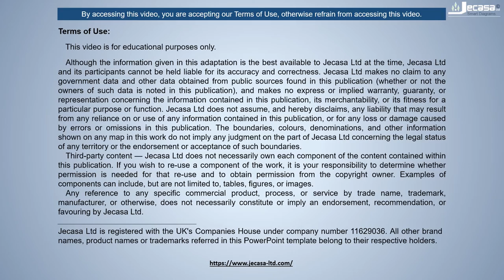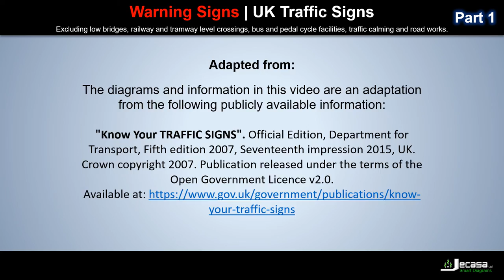Traffic Signs - Warning Signs Part 1 | Road Signs | Highway Code | United Kingdom | UK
Pass your Driving Test 2022

This video shows a  collection of Traffic Signs  - Warning Signs (and their meaning) used in the United Kingdom:

100 yards to stop line
50 yards to GIVE WAY line
Traffic signals ahead
Traffic signals that operate only at certain times
Crossroads
T-junction
Side road
Staggered junction
Traffic merges from the left
Traffic merges onto the main carriageway
Roundabout
Bend to right (left if symbol reversed)
Double bend first to the left (right if symbol reversed)
Junction on a bend (symbols may be reversed)
Plate used with "roundabout" or "bend" signs

The diagrams and information in this video are an adaptation from the following publicly available information:

"Know Your TRAFFIC SIGNS". Official Edition, Department for Transport, Fifth edition 2007, Seventeenth impression 2015, UK. Publication released under the terms of the Open Government Licence v2.0.